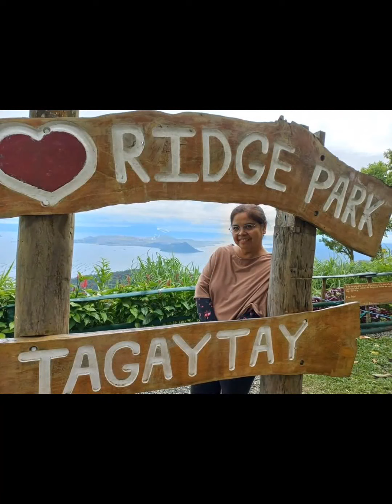RIDGE PARK BAHAY KUBO TAGAYTAY | JASMINE NAV